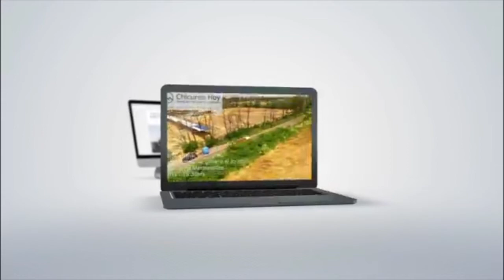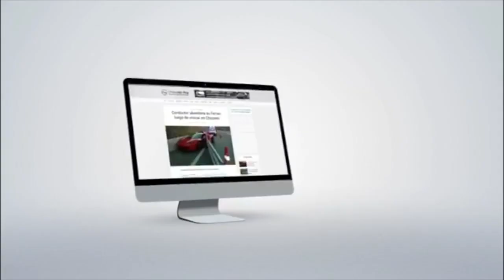INFORME MINSAL POR COVID 19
AUTORIDADES SANITARIAS INFORMAN DESDE LA MONEDA - 10/4/2020